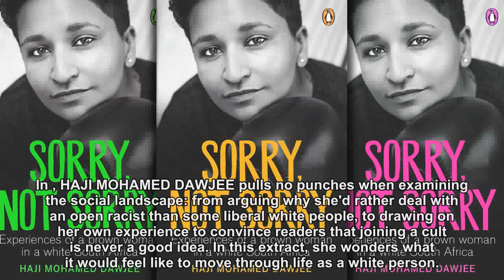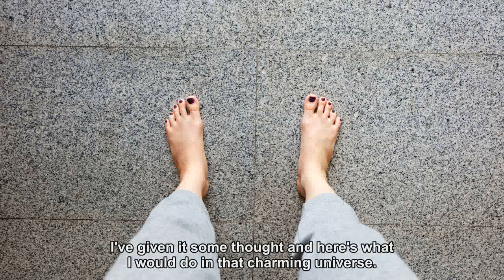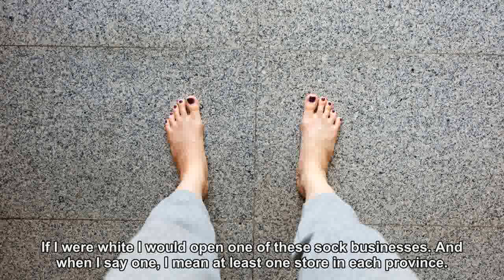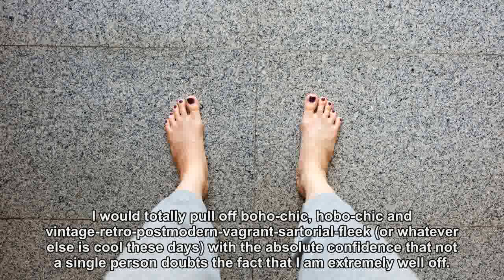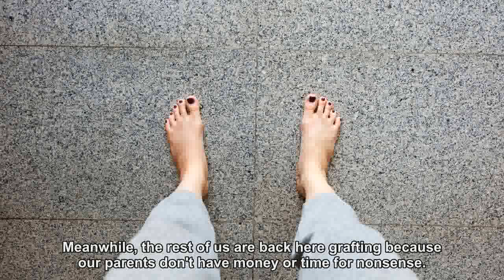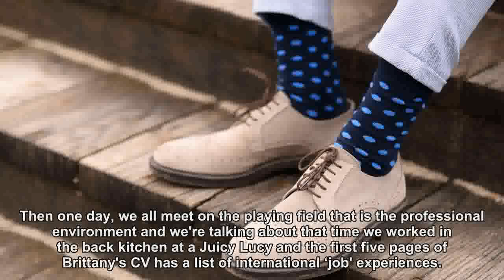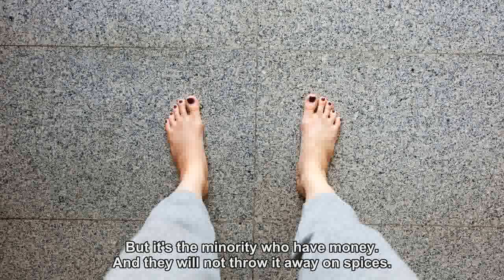Book extract: Sorry, Not Sorry - experiences of a brown woman in a white South Africa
In Sorry, Not Sorry, HAJI MOHAMED DAWJEE pulls no punches when examining the social landscape: from arguing why she'd rather deal with an open racist than some liberal white people, to drawing on her own experience to convince readers that joining a cult is never a good idea. In this extract, she wonders what it would feel like to move through life as a white person.